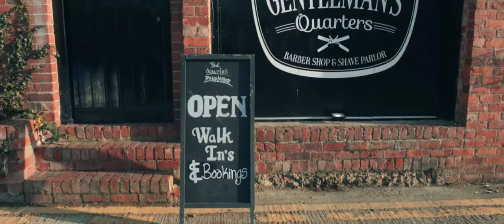The Gentleman's Quarters - Earls Barton Christmas Promotion 2018